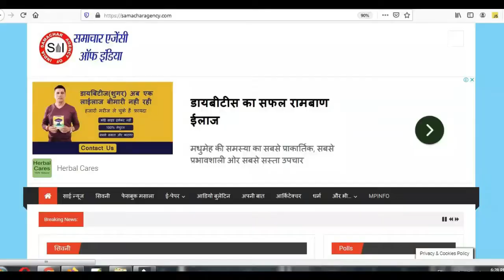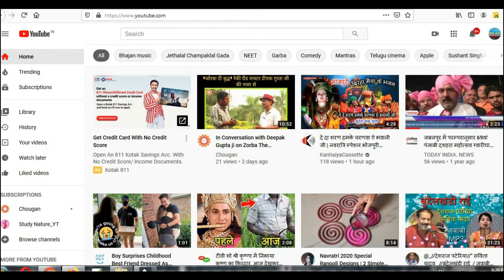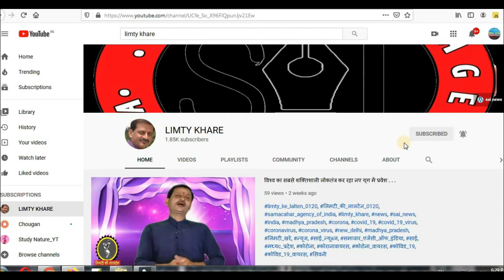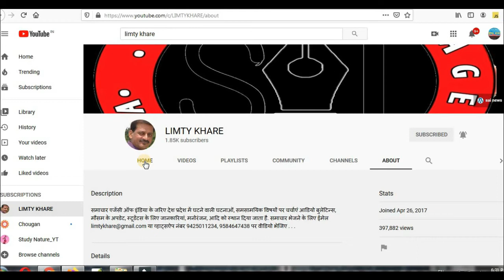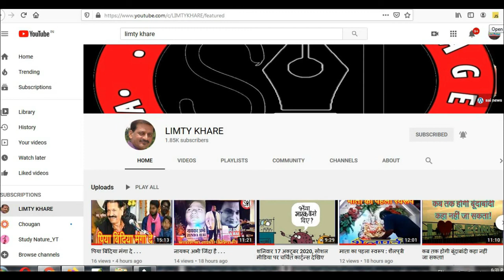प्रदेश में आफ्रीकन चीतों के लिए खोजे जा रहे आशियाने!